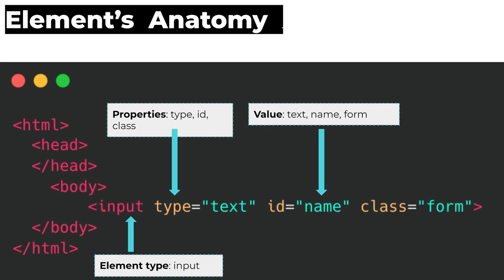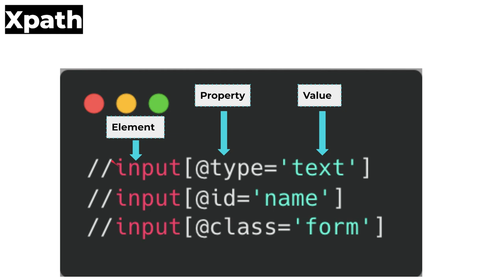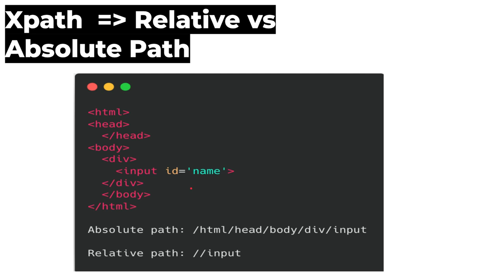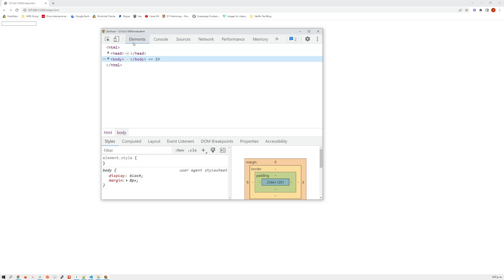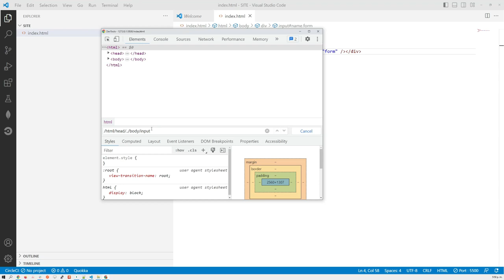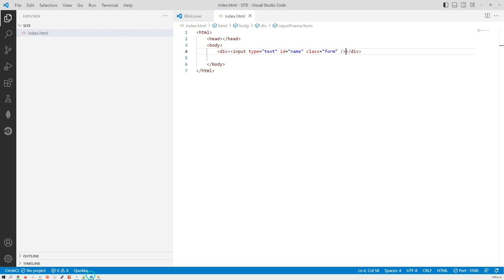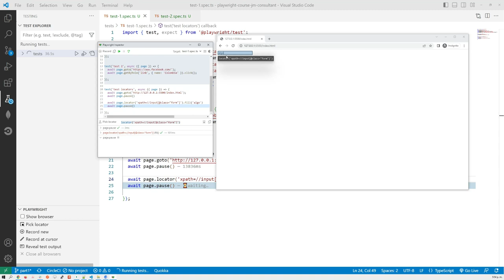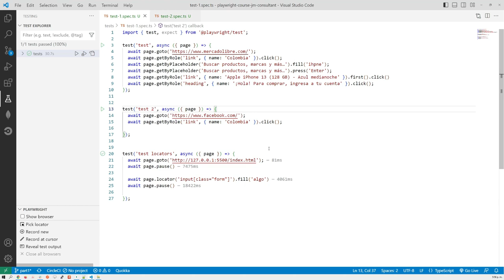Curso de Playwright en Español - Parte 6 - Localización de elementos usando Xpath y Css selectors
En este video vamos a ver como localizar elementos dentro de una página web usando  Xpath y Css selectors.